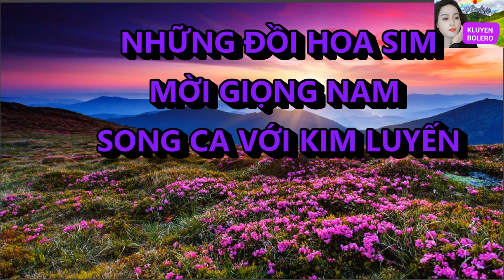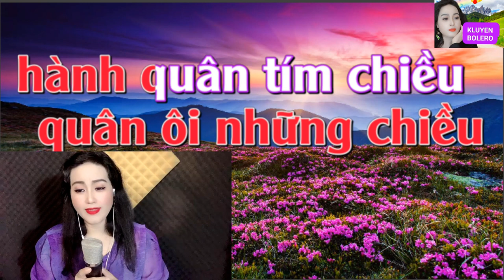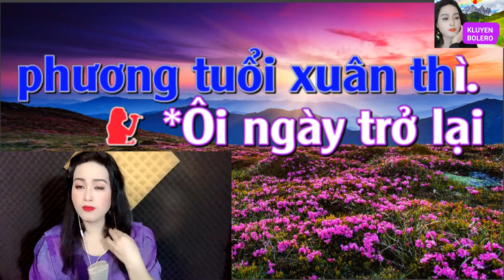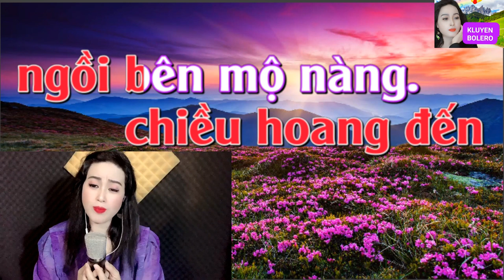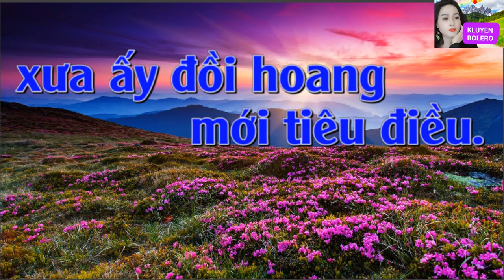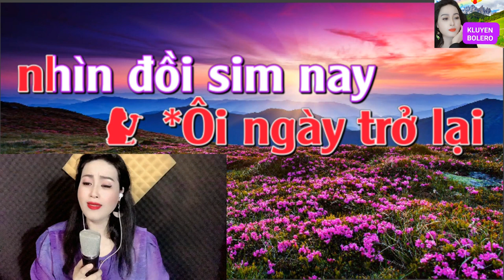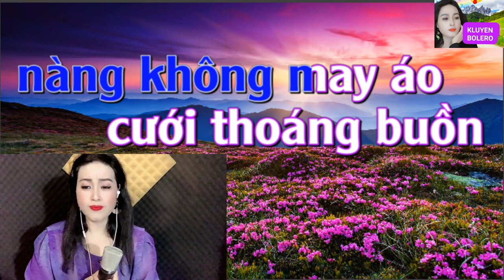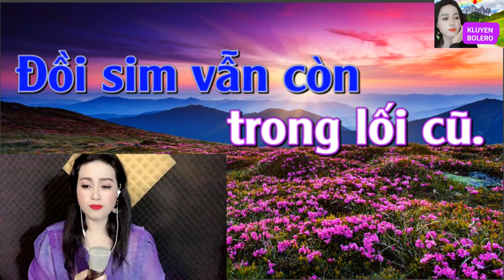GIẬN HỜN 2 - NHỮNG ĐỒI HOA SIM KIM LUYẾN KARAOKE THIẾU GIỌNG NAM